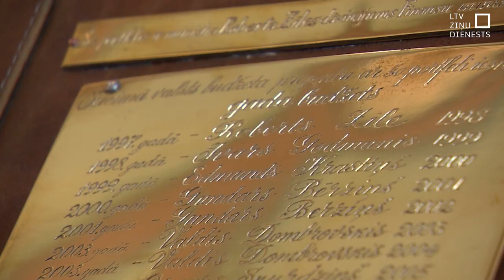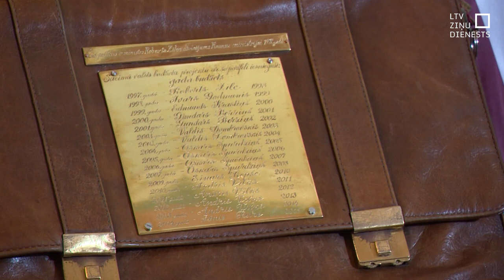Saeimā iesniedz nākamā gada valsts budžeta projektu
Divdesmit septīto reizi brūnā ādas portfelī uz Saeimas namu tika nogādāts nākamā gada valsts budžeta projekts un ar to saistītie likumu grozījumi. Saeima nekavējoties sāks izskatīt projektu. Šo ceturtdien to plānots nodot izskatīšanai komisijām, bet budžeta pieņemšana plānota decembra sākumā.